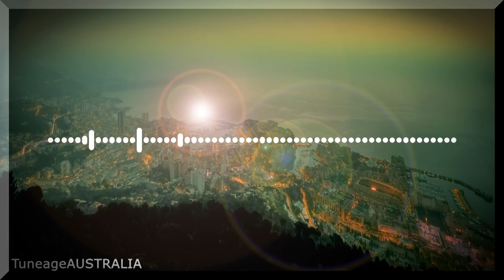Krewella - Killin' it (Stratus Remix)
GENRE - Trap
RELEASED - 2013

CHANNEL CREATED BY -
Matthew J. Lloyd